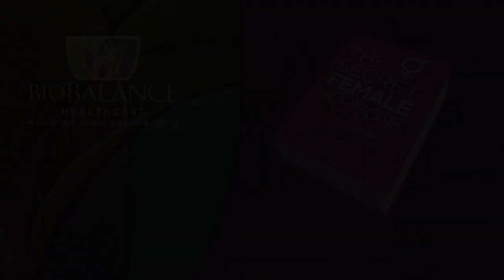Signs and Symptoms of Thyroid Disease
There are major disagreements over the practice of medicine and the way it is done in America. One of those arguments focuses on whether or not physicians should work to treat symptoms or whether they should work to eliminate to potential for disease and illness by what is called preventative medicine. Which of these two approaches is the better one for the patient and for our society as we attempt to reduce and regulate both the cost of illness in America and the experience of illness in America.

Historically doctors have been trained to identify and attack specific symptoms. If you can eliminate one of the symptoms of a disease then the next one will rear its ugly little head and you can attack it. As you progress through the various symptoms you may stand a chance of eradicating the disease or the illness . Many doctors enjoy this quest for symptom defeat. It is a challenge for them and they see and can measure their progress.

Sometimes the identification of illnesses is done through lab work and lab scores. Generally speaking when you have a panel of lab tests done at your doctor's request you get back a score sheet that identifies all the number profiles they have asked for. The doctor is looking to see if you are in the “healthy normal” range (typical, and normed over thousands or hundreds of thousands of people) They look at these scores and define a treatment for you that is aimed at getting your scores into the normal range. As they say in France, “Voila!” you are all better, your number scores are normal.

The sad fact is that often, even if you have normal scores, you may still have symptoms that cause you discomfort or distress and you may still be sick. So, sadly, doctors are still facing the necessity of knowing about your symptoms and treating those symptoms to help you obtain relief.